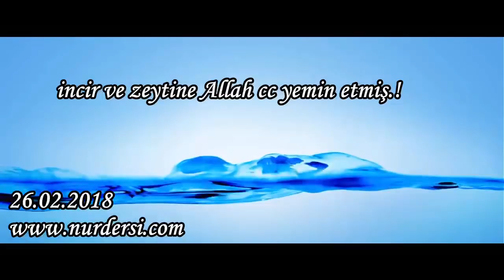incir ve zeytine Allah cc yemin etmiş.!